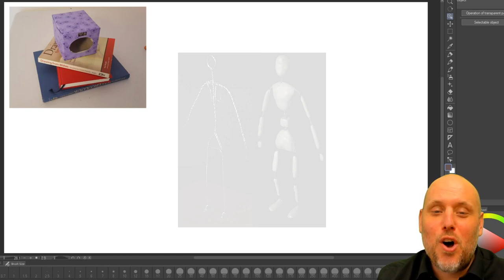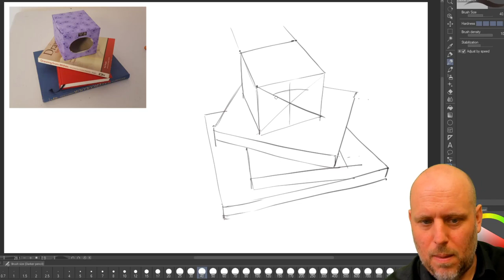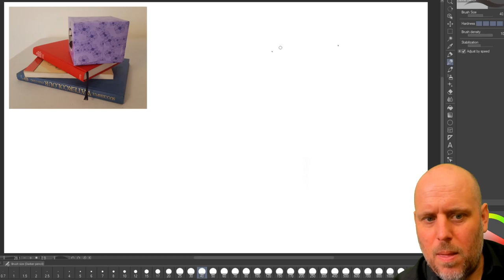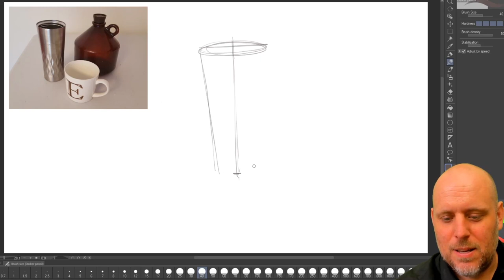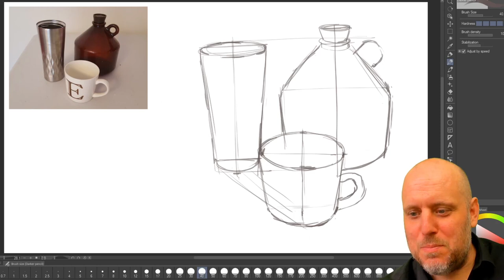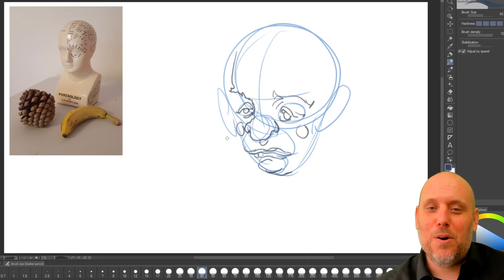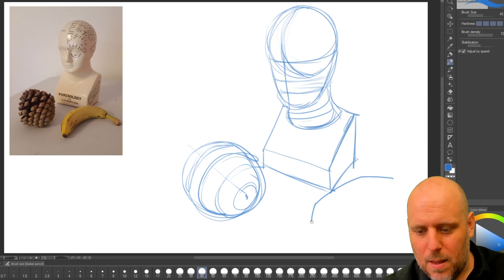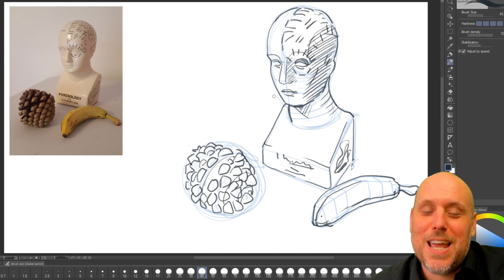Practice Drawing Basic Forms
In this lesson, I describe how to start practicing drawing basic forms.  This is one of the those lessons that I wish I had been taught, in all the years I studied art.  Basic forms are the building blocks, if you can draw these well, everything else becomes easier!